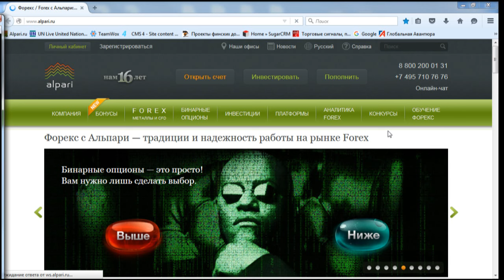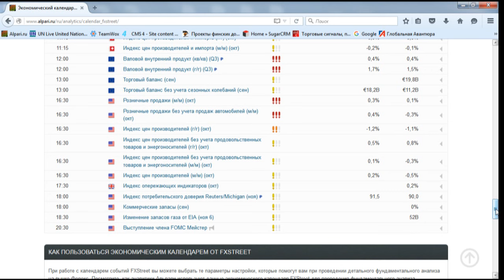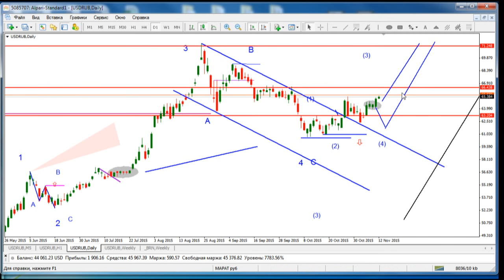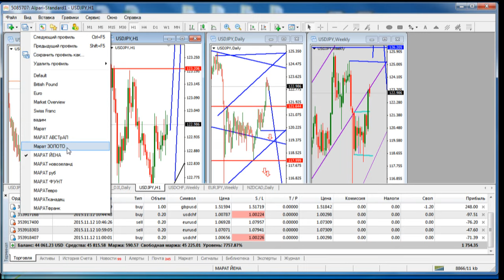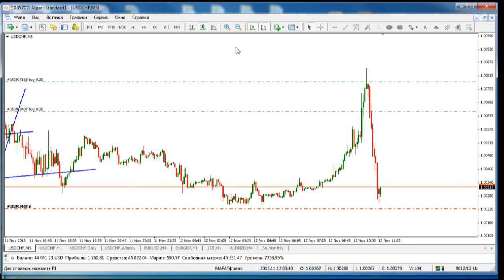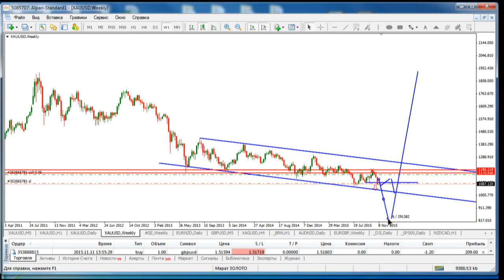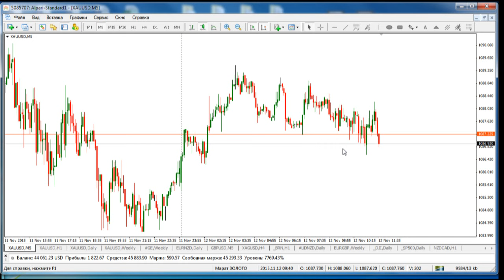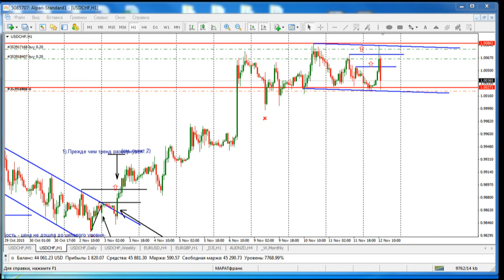Ежедневный обзор финансовых рынков 12. 11. 2015. Торговля без индикаторов.